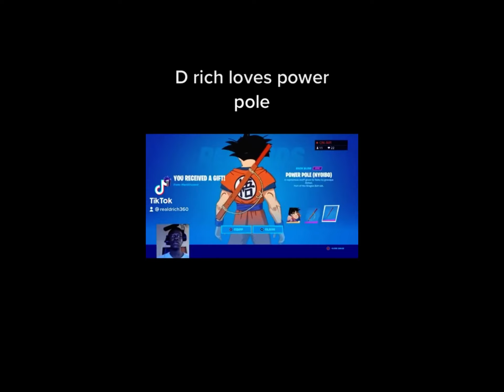Drich360 loves power pole